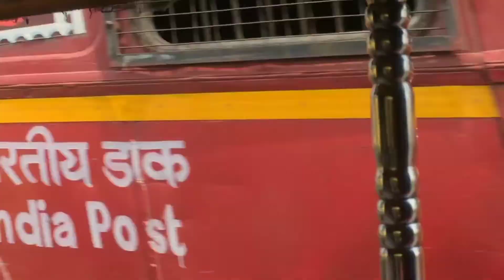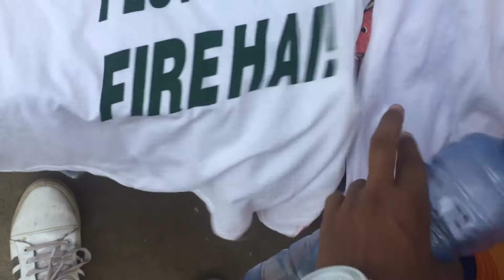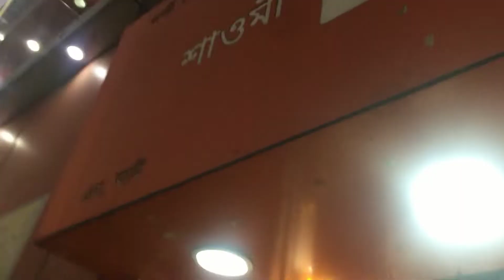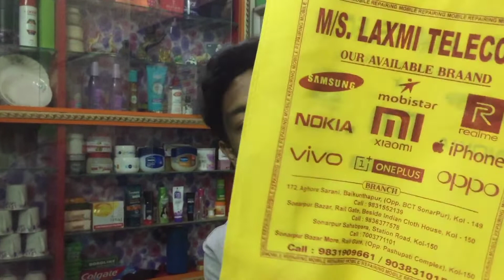Shopping in Sonarpur Market | Shopping vlog | Shopping vlog boy | Summer Collection 2022 Bangla Vlog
BoYa mm1 mic Oder nambar:~ 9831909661 / 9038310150

Mobile Showroom Address:~
172, Aghore Sarani, Baikunthapur,( Opp. BCT SonarPur ), Kol- 149. Call :~ 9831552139

Sonarpur Bazar, Rail Gate, Beside Indian Cloth House, kol- 150.  Call:~ 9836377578

Sonarpur Sahebpara, Station Road, Kol- 150.  Call:~ 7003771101

Sonarpur Bazar More, Rain Gate, ( Opp. Pashupati Complex ), Kol- 150. Call:~ 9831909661 / 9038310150

1. shopping vlog

2. summer collection 2022

3. west bengal market

4. lifestyle vlog
lifestyle blog
lifestyle blogger
lifestyle vlog malayalam
lifestyle vlogs indian
lifestyle vlog by ritu
lifestyle vlog tamil

5. funny lifestyle